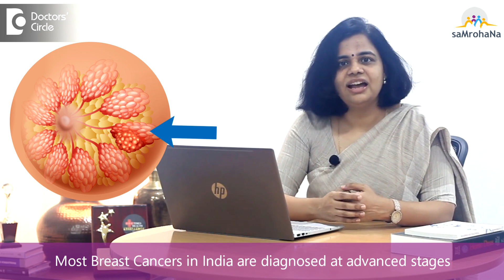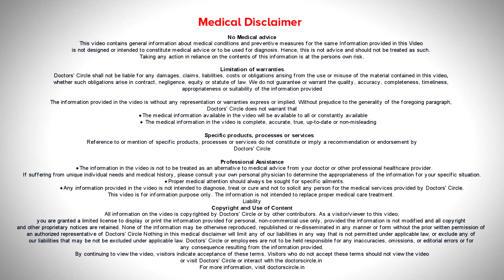BREAST CANCER - IS IT COMMON? How common is it in India? | Dr Nisha | Samrohana | Doctors' Circle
Question by Patient.
We keep hearing about Breast Cancer  in India. How common  is  it  in our  country ?

Reply by Dr Nisha,
Breast Cancer is the most common cancer in the females worldwide. We used  to consider  Breast Cancer  as a chance  of the developed  world,  but let  me  tell you  that  Breast Cancer  is  also the  most common cancer in our country  that is in India  as well. As of today  Breast Cancer incidence as high as 28  per  hundred  thousand  families in our country, Breast Cancer is primarily a disease of the urban compared to the rural, that is more  women in the urban suffer  from Breast Cancer  rather  than the rural,  maybe because of the  westernized  diet  that is  responsible  for this. Also we used  to consider  Breast Cancer  as a  disease  of the old,  but sadly the  trend  is  changing and  we in our  clinics are   seeing  more younger  women with Breast Cancers.  The mortality of Breast Cancer is higher in our country compared to western counterparts. Most Breast Cancers in India are diagnosed at advanced  stage.